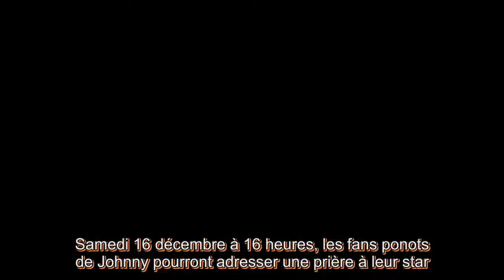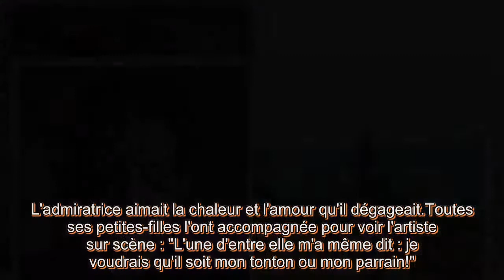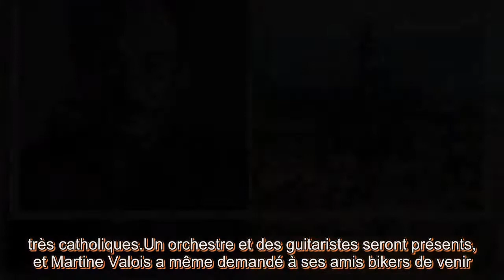Une messe pour Johnny Hallyday dans la cathédrale du Puy en Velay